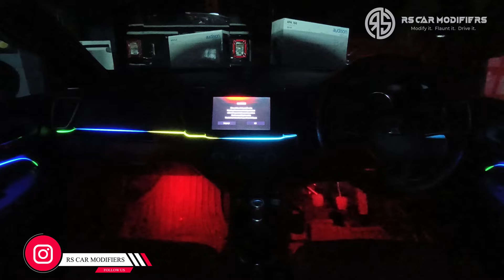Honda city TOPGEAR seat cover with complete interior theme and best in audio Audion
RS CAR MODIFIERS

NO 32 BHCS LAYOIUT OPP TO GOPALAN INNOVATION MALL BANNERGHATTA MAIN ROAD BANGALORE-560076